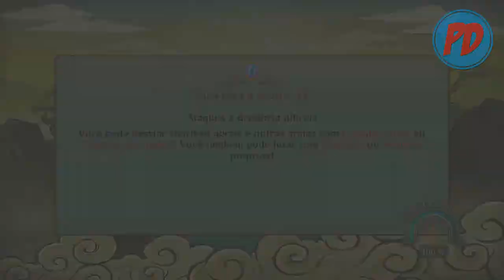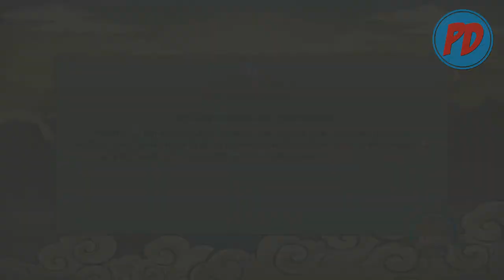Naruto Storm Revolution - Recrutando Membros!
Hey galera!

No vídeo de hoje, jogamos um modo que eu deixei passar batido quando olhei pela primeira vez ^^'

Deixem nos comentários, sugestões de jogos e opiniões sobre o áudio e/ou vídeo o/

Gostou do vídeo? Dá um like. Gostou muito? Favorite e compartilhe. Não gostou? Comente dizendo o porque você não gostou.

By Brow1998